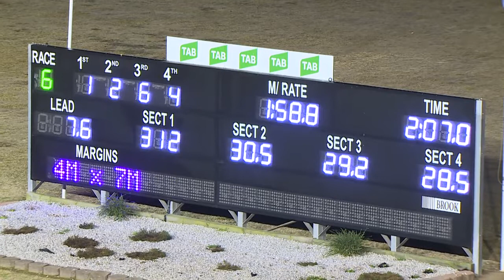PENRITH - 02/08/2018 - Race 6 - GLEN LIDDIARD 3YO FILLIES PACE